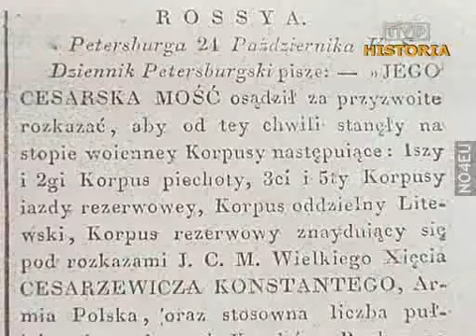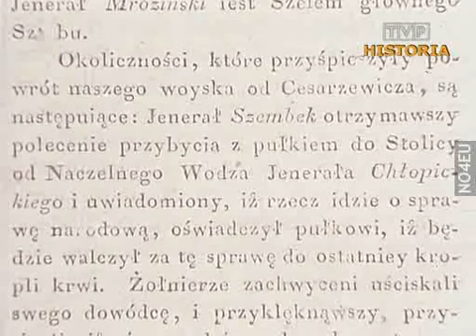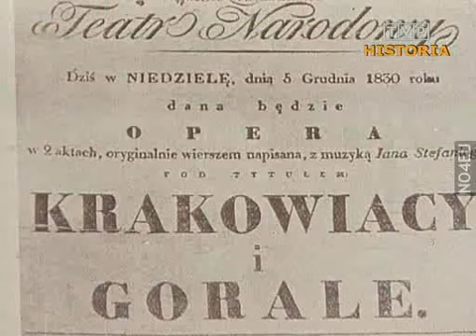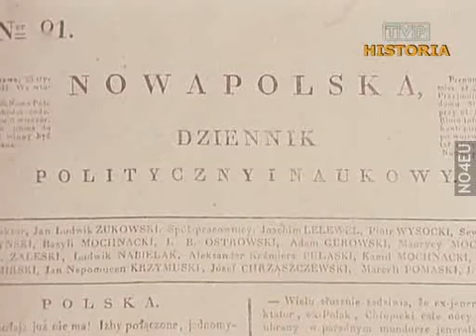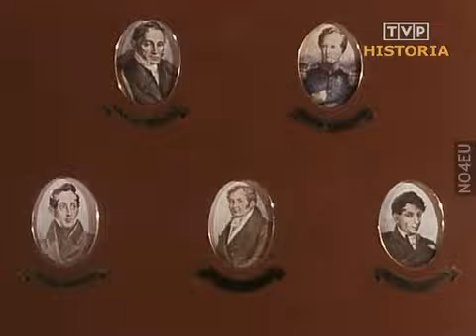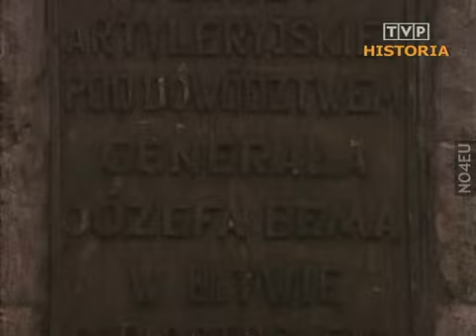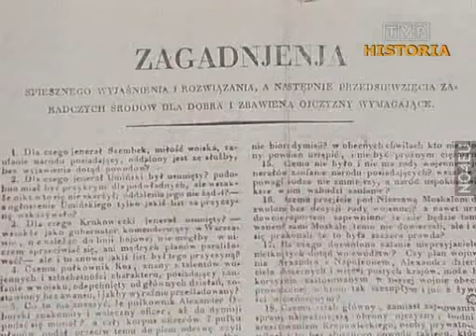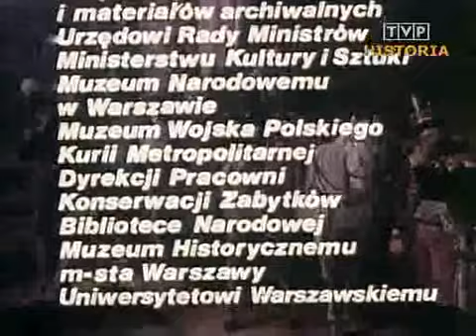Powstanie Listopadowe 1830 1831 1980